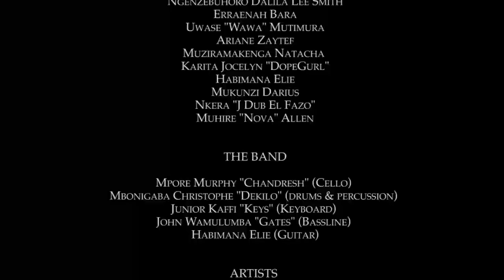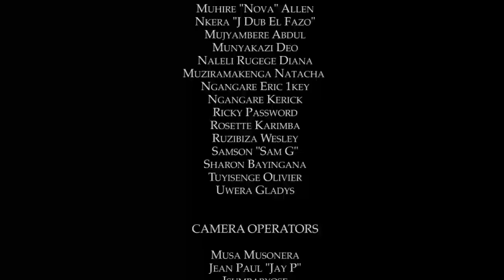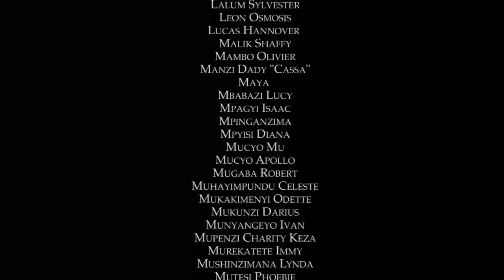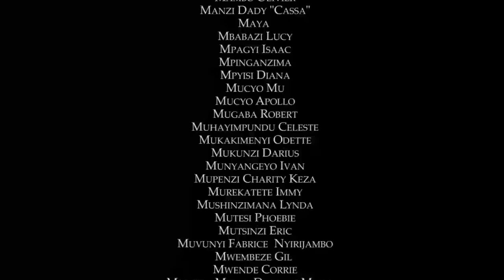Real Talk - 1key x Nganji (prod. By Khalil)